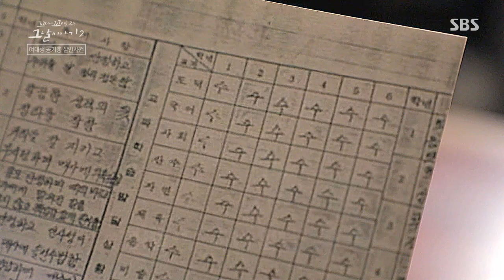운동복 차림으로 사라진 ‘여대생 지혜’ㅣ꼬리에 꼬리를 무는 그날 이야기(2021tail)ㅣSBS Story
여대생 지혜가 갑자기 말도 없이 사라진 것에 대해 말한다.

SBS 교양 ‘꼬리에 꼬리를 무는 그날 이야기 시즌2’